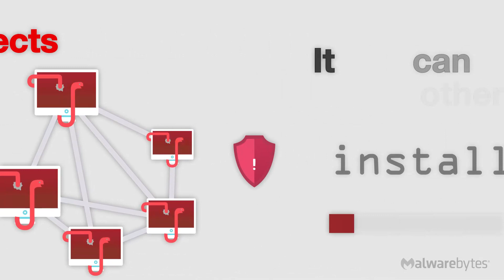What is a Computer Worm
A computer worm is a type of malware that spreads through computer networks by exploiting security vulnerabilities in the system. Unlike computer viruses, worms do not require a host program to spread. Worms can replicate independently and cause damage to multiple systems.

Watch this video to learn more about computer worms, how they can harm your systems and how to protect your computer.

Video breakdown:
0:00 Intro
0:03 What is a computer worm
0:11 How a computer worm is different from a virus
0:20 How a worm can harm your computer
0:34 How to protect your computer